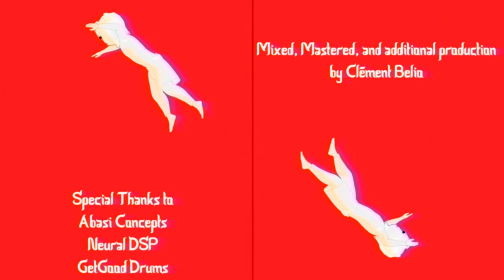Shayan Javadi - Khalaban feat. Jacob Umansky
Writing/Composition:
Shayan Javadi
Maximiliano Ogaz

Performances:
Guitar: Shayan Javadi
Bass: Jacob Umansky

Mix/Master/Additional Arrangement:
Clément Belio

Video Credits:
Ben Levin